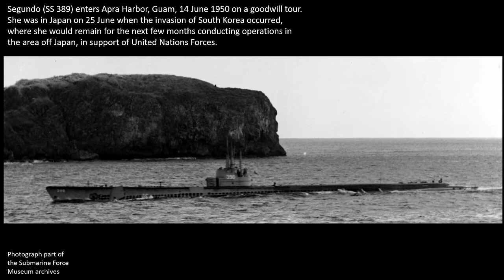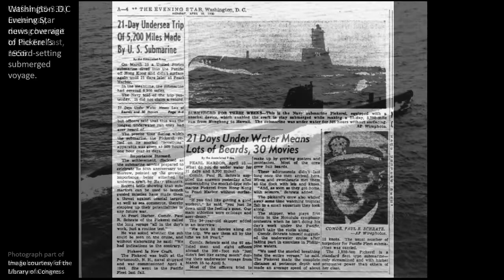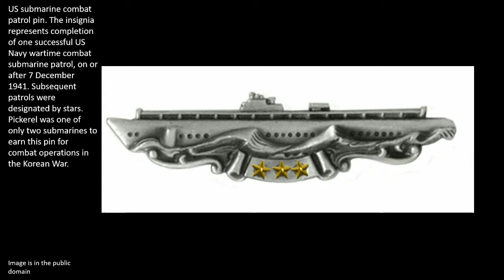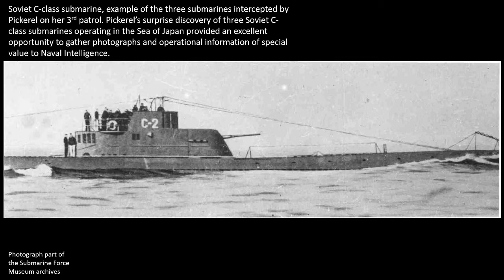Pickerel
Come join the crew of the USS Pickerel (SS-524) as she, and the other submarines that served in the Korean theater, prove the role the submarine force would play throughout the Cold War - intelligence gathering.  Pickerel is just one of the submarines to serve in the Korean War theater!